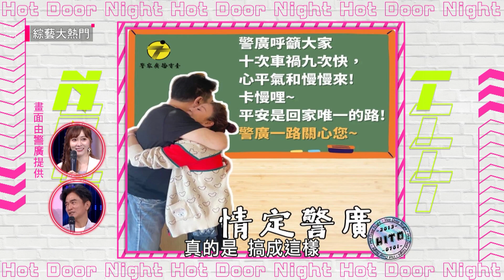白雲和繡惠姐做火車便當？！狂蹂躪一整晚？！你們還說沒在一起？！抓了啦XD！｜綜藝大熱門 精華